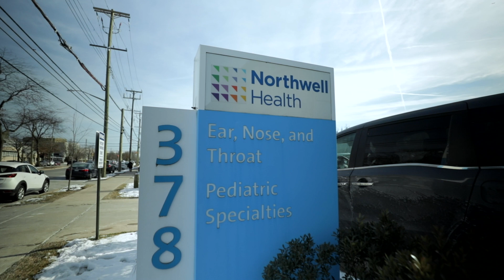Homer Georges Moutran, MD, MBA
Homer Moutran, MD MBA FACS, is the Associate Director of the Department of Otolaryngology and Head and Neck Surgery at Staten Island University Hospital. He treats conditions of the ear, nose and throat in adults and children. His expertise includes nasal and breathing improvement surgeries, sinus disease management, in addition to managing disorders of breathing, swallowing, voice, hearing and sense of smell.